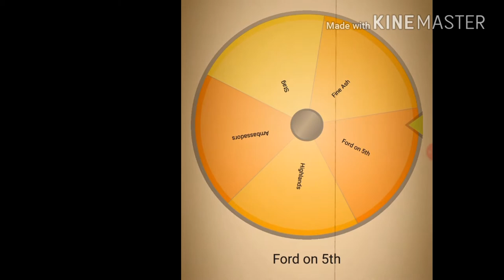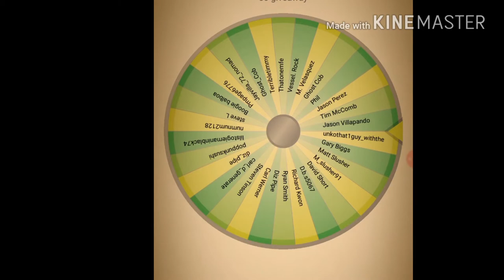Zombie Cigar Reviews, Vlog and Giveaway!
Follow me out today as I go to  Ford on Fifth, Hilands Cigars and Chino Bandidos and announce the 50 subscriber giveaway